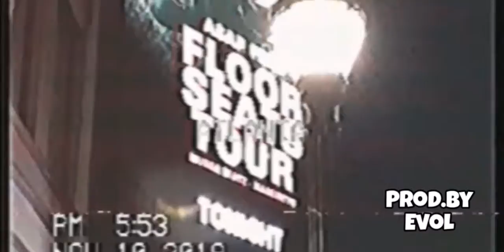Prod.by EvoL (blog #1) - A Lil Recap Of my Trip to Atlanta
I had a great time in Atlanta...im planning on going back in a few mo this...im thinking about going to the Infamous Magic city Strip club!!☠

Instgram: @Prod_By_EvoL